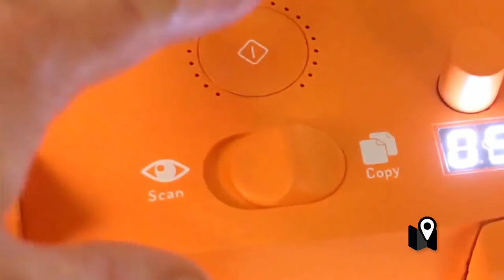El desafío de repensar una impresora desde cero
La idea del diseñador Ludwig Rensch era una impresora que no resulte frustrante ni desesperante para el usuario, y que además sea portátil como lo son la mayoría de las computadoras actuales.